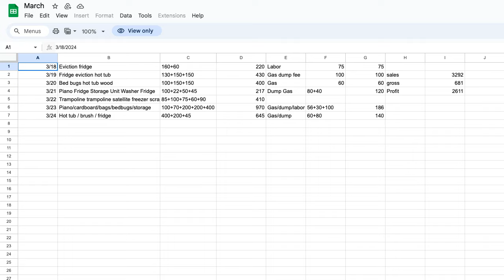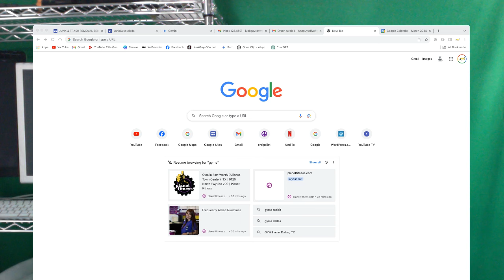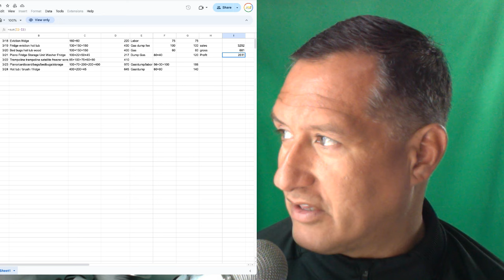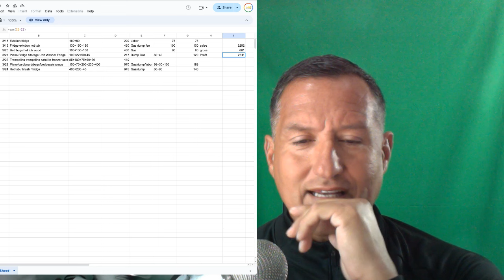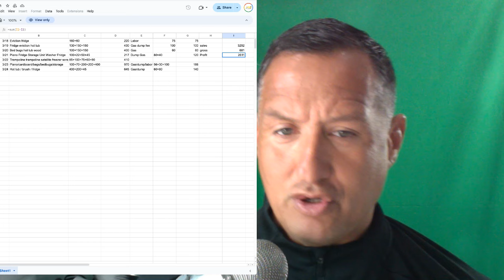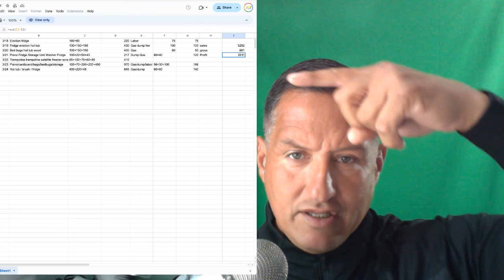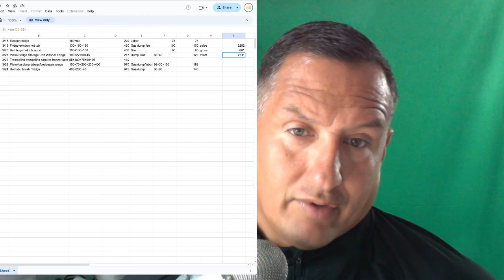Working With A Rookie Junk Removal Owner This Week $2600.00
Secure your spot now and take the first step towards transforming your business!